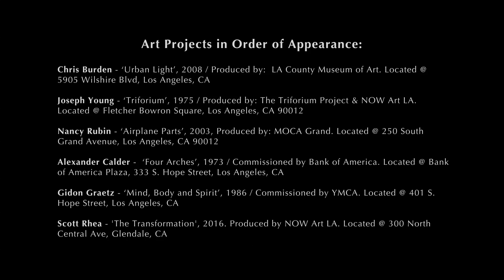NOW Art Foundation Reel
NOW Art Foundation is our charitable division whose public art focus is to serve communities first and foremost. Our agency is the only firm in the Los Angeles region that has both a for-profit and non-profit division working in public art production. Our board of directors are leading the way in cultivating meaningful cultural conversations that enliven and enrich urban life and amplify community engagement.